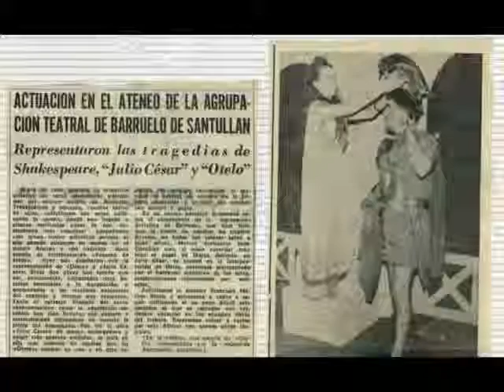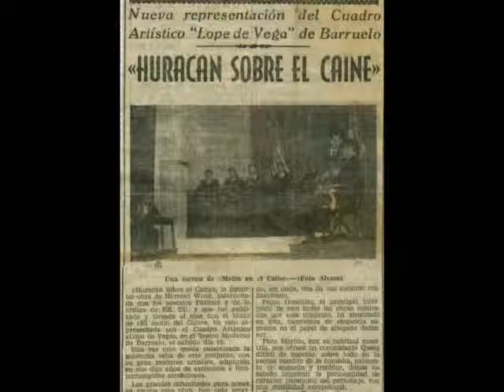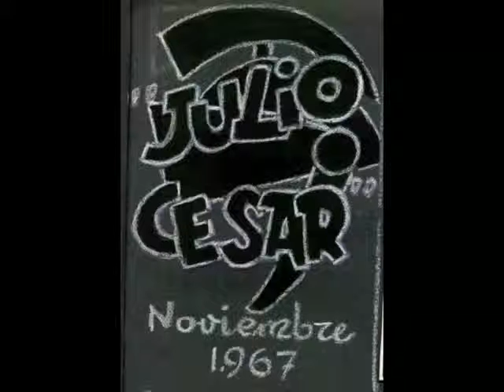Homenaje a Paco "El Tuerto", 2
Segunda parte de la proyección en homenaje a Francisco Merino Bravo, Paco "El Tuerto"